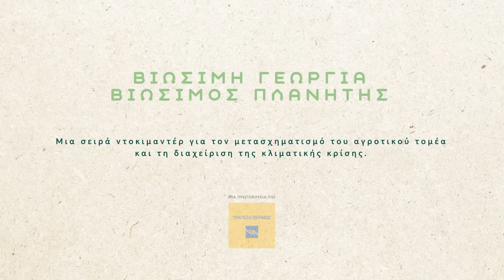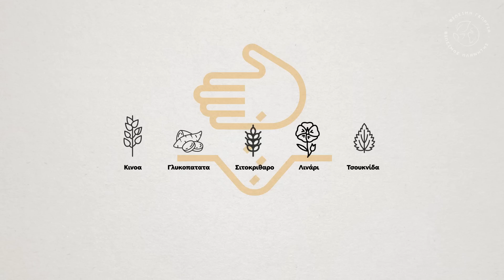Επ.2, 1ος Κ: ΒΙΩΣΙΜΗ ΓΕΩΡΓΙΑ, ΒΙΩΣΙΜΟΣ ΠΛΑΝΗΤΗΣ | Προστασία Παραγωγής, Μετριασμός και Προσαρμογή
Στο 2o επεισόδιο με τίτλο «Προστασία της Αγροτικής Παραγωγής, Μετριασμός και Προσαρμογή» της σειράς ντοκιμαντέρ «Βιώσιμη Γεωργία, Βιώσιμος Πλανήτης» που δημιούργησε η Τράπεζα Πειραιώς, αναπτύσσονται θέματα όπως οι τρόποι που οι αγρότες μπορούν να μετριάσουν το κλιματικό τους αποτύπωμα, να προσαρμοστούν στα ακραία φαινόμενα και να θωρακιστούν αποτελεσματικά απέναντί τους.